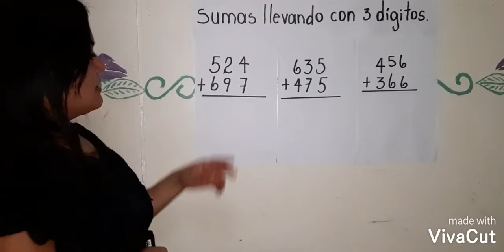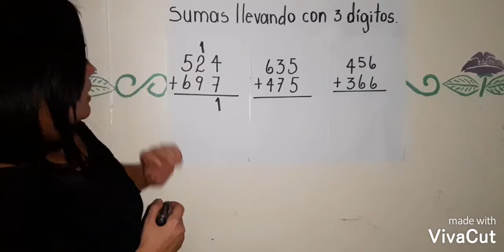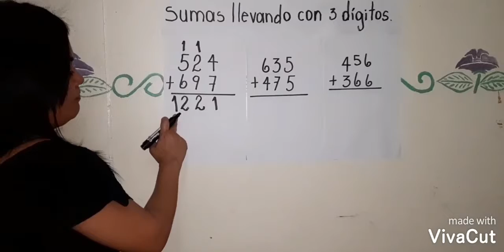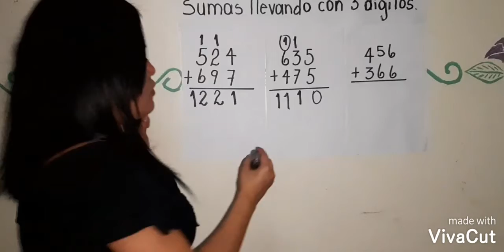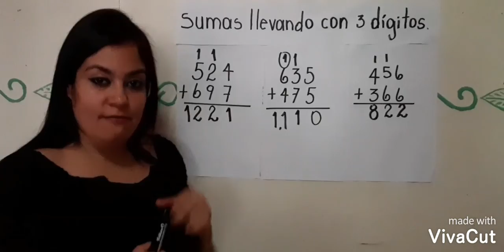Sumas llevando con tres dígitos/Segundo grado.